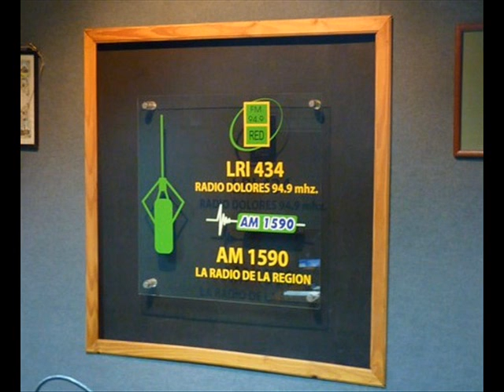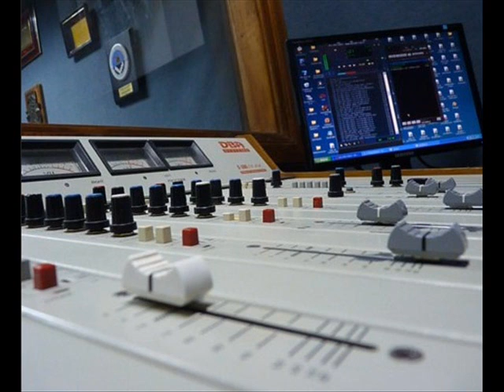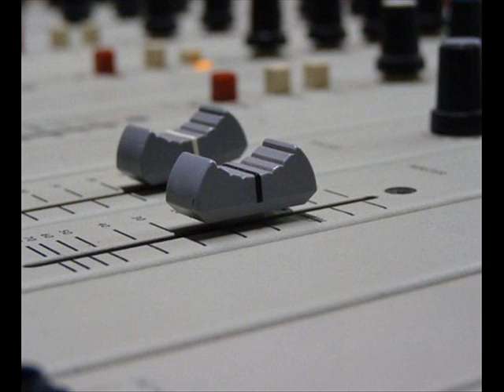DOLORES :OTRO ALLANAMIENTO...MAS DUDAS...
ISMAEL MOYANO POLICIA RETIRADO DE DOLORES DENUNCIO EN EL PROGRAMA DE HORACIO BURGUEÑO QUE TAMBIEN ALLANARON SU VIVIENDA DURANTE CINCO HORAS CON RESULTADO NEGATIVO.EL Y SU ESPOSA SE RECUPERABAN DE UN INFARTO.-